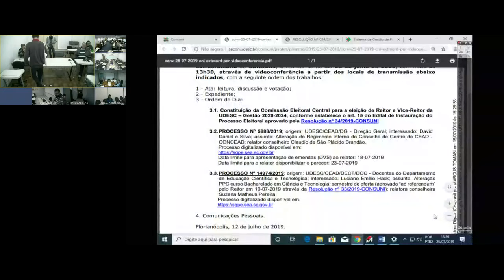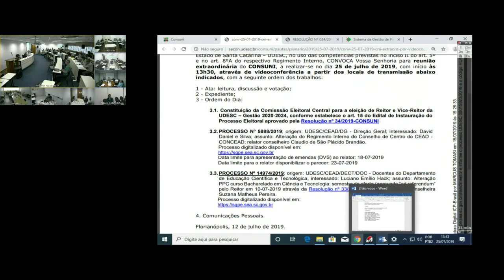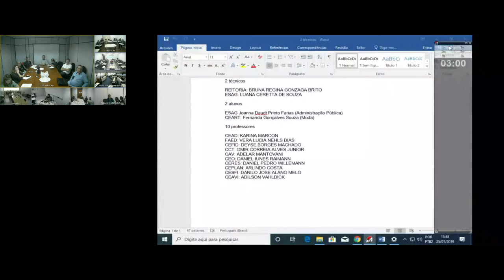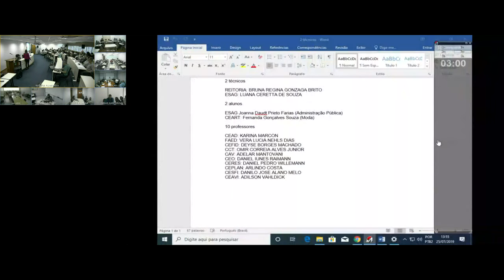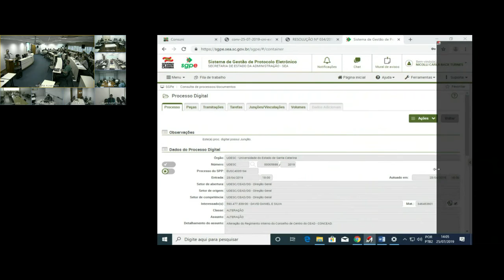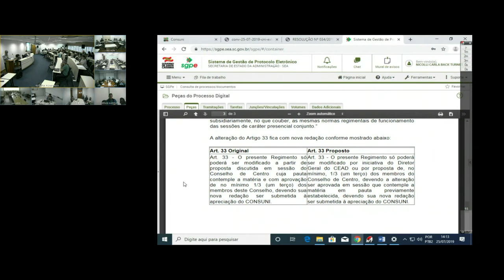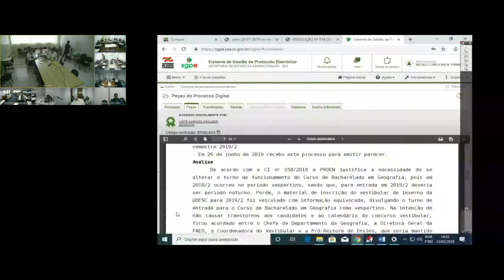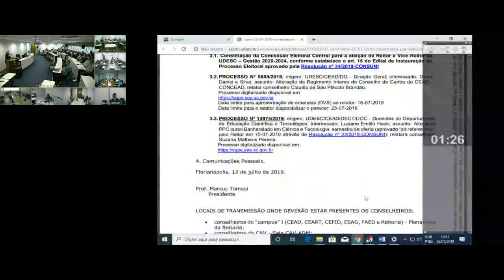Reunião do Conselho Universitário - CONSUNI 25-07-2019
Reunião extraordinária do Conselho Universitário (CONSUNI) da Udesc, realizada em 25 de julho de 2019.